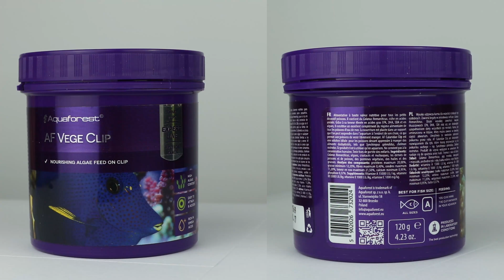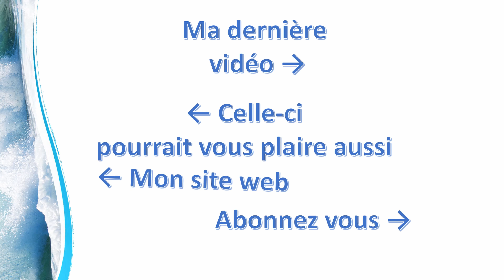Clip aquaforest - Mr Recif Captif #206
Depuis un moment on me demande de tester les produits Aquaforest et en particulier les nourritures en Clip. J'entame donc ici une série de tests de nourritures. Tester le protocole complet de maintenance avec le sel et les ajouts il me faudrait un bac de plus, donc comme ce n'est pas possible je teste déjà la nourriture.

Liens :
►Mon Site Internet :

►Vous pouvez nous soutenir via vos achats Amazon (gratuit & transparent pour vous) :